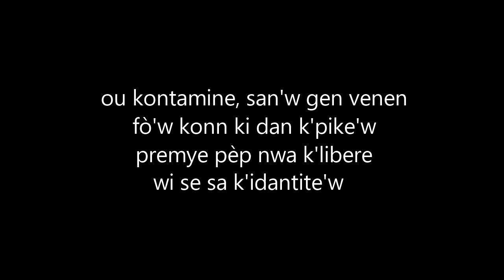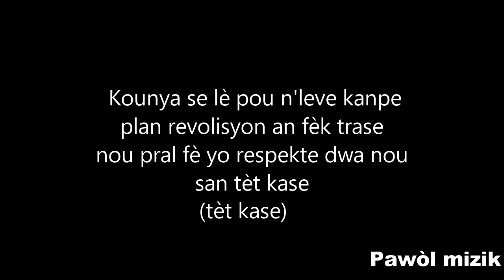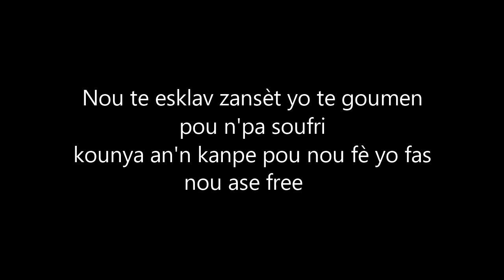WENDYYY -- AYIBOBO [ Official Video Lyrics ]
Pa bliye Abone'w ak Pawòl Mizik